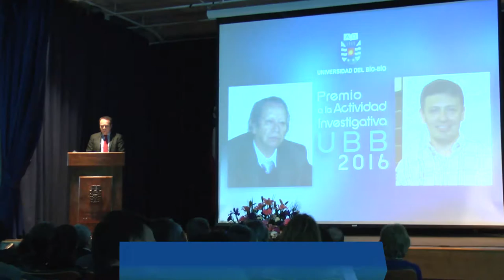UBB distinguió trayectoria y potencial de dos de sus investigadores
La experiencia y ejemplo de Juan Gabriel Araya Grandón y Héctor Cárcamo Vásquez en la creación y difusión del conocimiento y en la formación de estudiantes, fueron destacados  en la ceremonia de entrega del Premio a la Actividad Investigativa en la Universidad del Bío-Bío, año 2016.  En la oportunidad, Araya recibió el galardón en la categoría Excelencia en Investigación, que destaca la trayectoria investigativa, y Cárcamo, el Premio al Investigador Joven, que se otorga a académicos menores de 40 años que muestran una productividad sostenida.